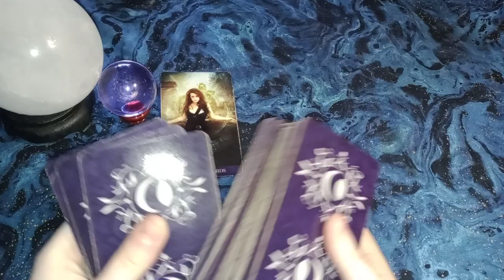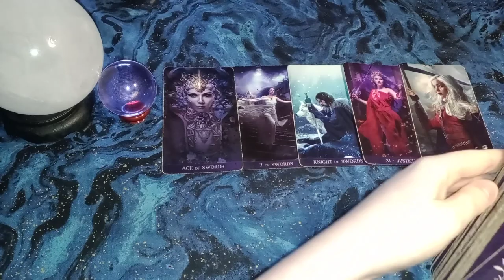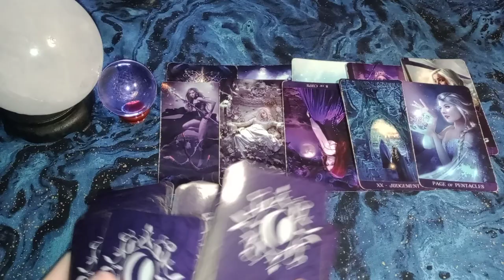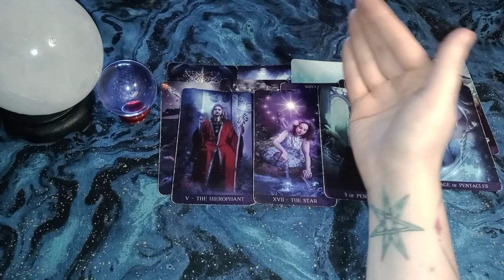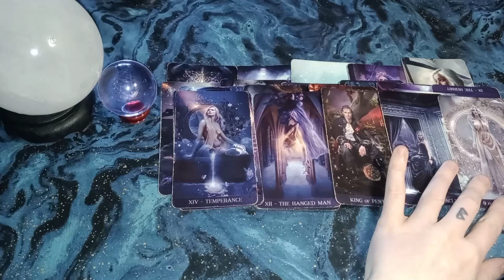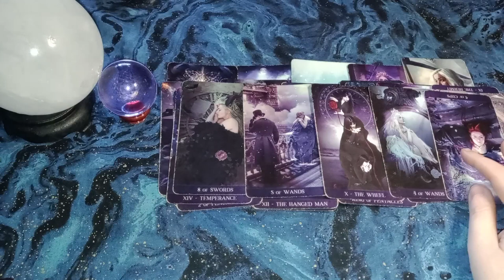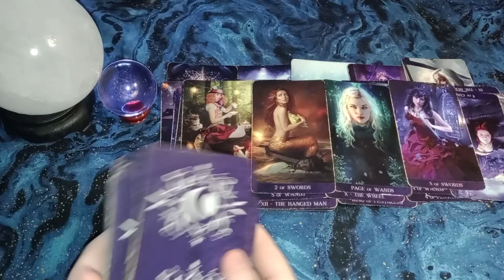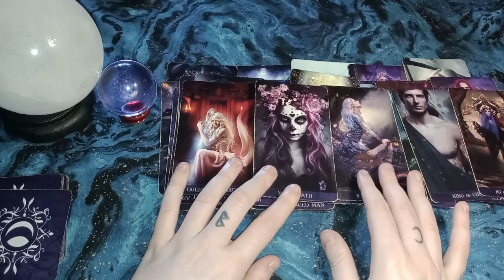TAURUS - Twin Flame Mirroring - You're Both Manifesting Each Other Even if You Haven't Met Yet